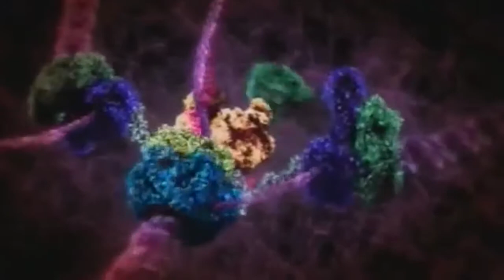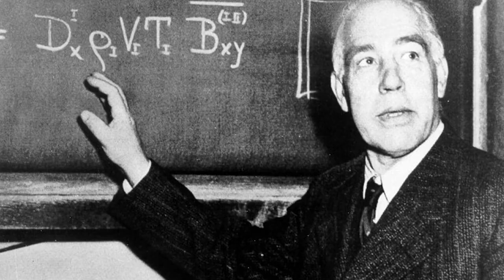Steven Weinberg on Religion and the Power of Science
Steven Weinberg talks about religious belief, God's character and the corrosive effect science has on religion.
Weinberg is an American theoretical physicist. In 1979 he was awarded the Nobel Prize in Physics for his contributions to the unification of the weak force and electromagnetic interaction between elementary particles. Weinberg holds the Jack S. Josey-Welch Foundation Chair in Science at the University of Texas at Austin.

Scientists in outro sequence: Charles Darwin, Albert Einstein, James Watson and Francis Crick, Alan Turing, Edwin Hubble, Richard Feynman, Marie Curie, David Hilbert, Paul Dirac, Ludwig Boltzmann, Linus Pauling, Niels Bohr, Robert Koch, Dorothy Hodgkin, Ivan Pavlov, Jonas Salk, Steven Weinberg